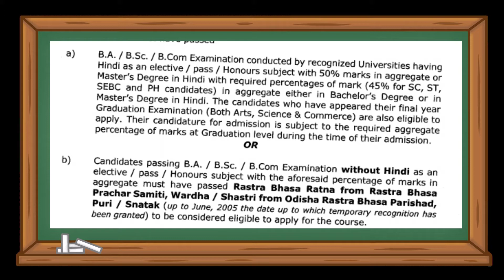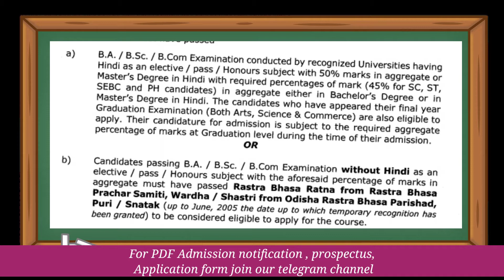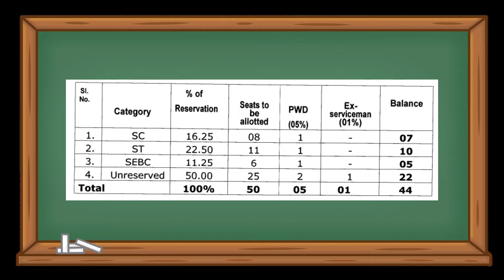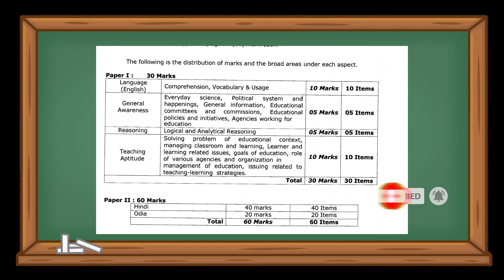B.H.Ed Admission 2021 -23 || Hindi B.Ed Admission || Higher Education Department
In this video discuss about B.HEd admission in higher education department in odisha.